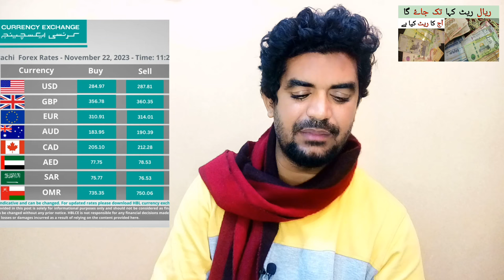Aaj ka Riyal Rate kia hai | Today Riyal Rate in Pakistan | Saudi Riyal Rate ,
Saudi Arabia Latest Update News today in Urdu and Hindi, Saudi News in Urdu, Today News in Saudi Arabia, Aaj ka Riyal Rate kia hai | Today Riyal Rate in Pakistan | Saudi Riyal Rate ,